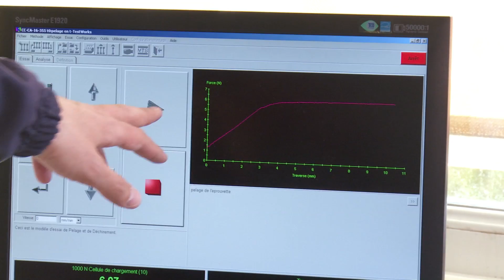Rencontre avec Sébastien, Ingénieur Recherche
Nos métiers, ils en parlent !
Rencontre avec Sébastien, Ingénieur Recherche chez Arkema.